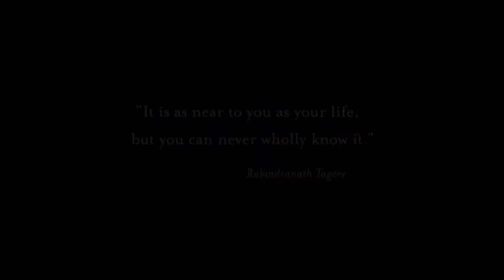Sepet Trailer (2004)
Trailer of Sepet/Chinese Eyes (2004) by Yasmin Ahmad.
Made for an Assignment with Multimedia University.